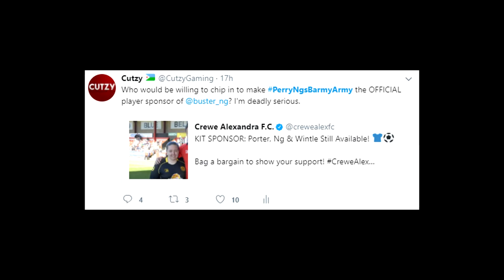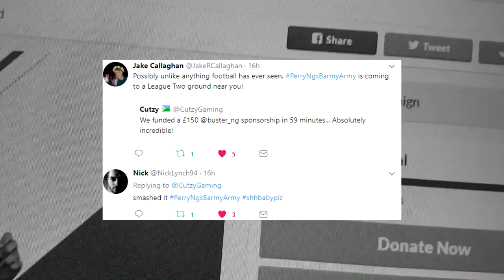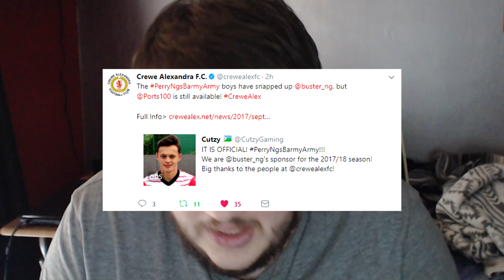The Final Perry Ng Video! WE SPONSOR HIM IN REAL LIFE!!!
The perfect ending.